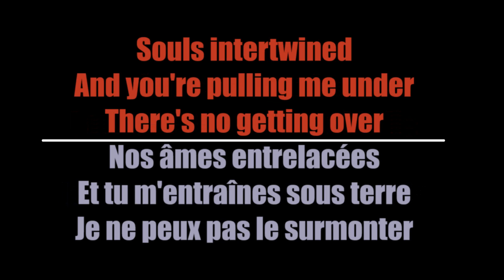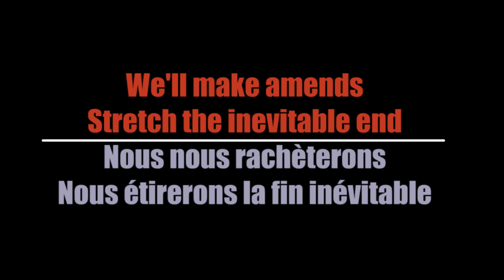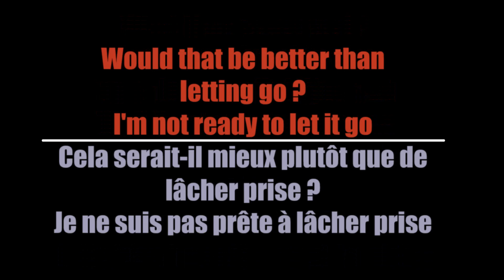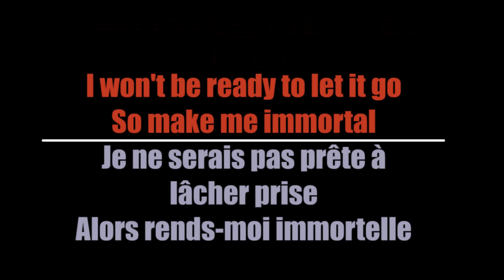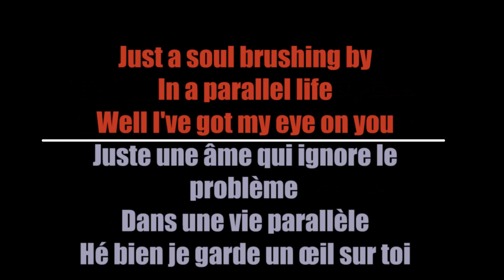Charlotte Wessels - Serpentine (Traduction Française)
Here's my French translation of "Serpentine" by Charlotte Wessels

Voici ma traduction Française de "Serpentine" de Charlotte Wessels